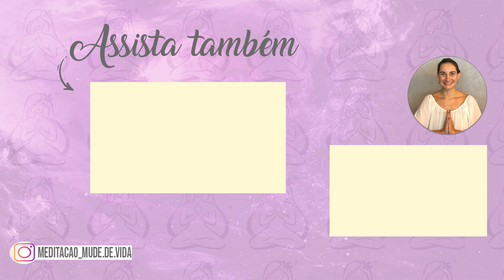CRISTAIS/PEDRAS DOS SIGNOS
Seja bem vindo ao canal Mude de Vida com Meditação e ao vídeo CRISTAIS/PEDRAS DOS SIGNOS.

Pedras dos Signos - Significado.

QUAIS SÃO AS PEDRAS DE CADA SIGNO: Neste vídeo trago uma lista completa com indicação de duas ou mais pedras ou cristais para cada signo!

A pedra do signo é um pedra que tem energeticamente os atributos e qualidades de afinidade com o signo, lembrando que muitas vezes a sua pedra pode ser a pedra do seu signo Ascendente.

Muitas pessoas perguntam o que eu faço com a pedra do meu signo? Eu ando com ela? Coloco ela do lado da minha cama?

Você pode andar com ela na bolsa;
Você pode deixar ela em contato com seu corpo caso esteja sentindo maior necessidade da pedra;
Você pode deixar ela em algum lugar que seja, por exemplo, um altar seu uma coisa que você coloca uma energia.

ACOMPANHE O VÍDEO INDO DIRETO PARA O SIGNO QUE DESEJA SABER:
00:00 Introdução
00:59 Signo de Áries
02:28 Signo de Touro
03:28 Signo de Gêmeos
04:27 Signo de Câncer
06:03 Signo de Leão
07:21 Signo de Virgem
09:18 Signo de Libra
10:50 Signo de Escorpião
12:14 Signo de Sagitário
13:40 Signo de Capricórnio
15:21 Signo de Aquário
17:05 Signo de Peixes